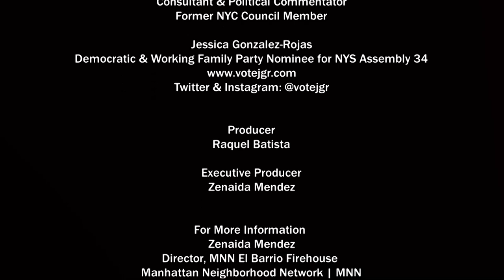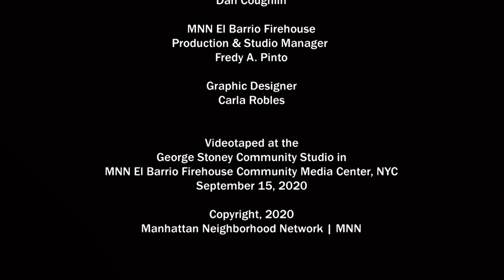Critica NYC | The Future of NYS and NYC: A Latina Perspective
Raquel Batista is joined by Julissa Ferreras, Political Commentator & former NYC Council member; and Jessica Gonzalez-Rojas, Democratic & Working Family Party Nominee, NYS Assembly District 34. They share their perspective as latina women on the upcoming election cycle.